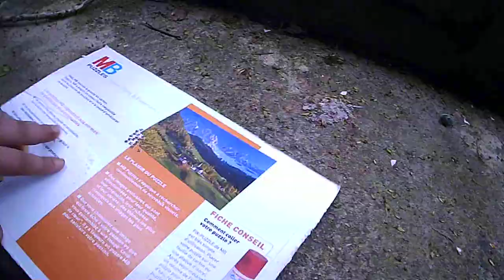ZAD: Plan Touristique D'une " Zone Autonome Déterminé "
Néant:

"Bien évidemment tout ce qui est dit dans cette vidéo n'engage que moi & mon impression sur ce que j'ai vécu sur place. Cela aura permis de me ressourcer, me recentrer & devenir plus humble face à ce que l'humanité a de bon, le sens du partage & du collectivisme pour l'intérêt de chaque être vivants... Bref, allez soutenir nos égaux, ZAD PARTOUT !"